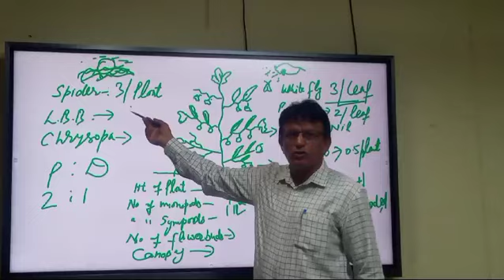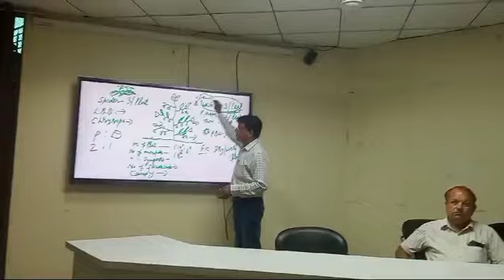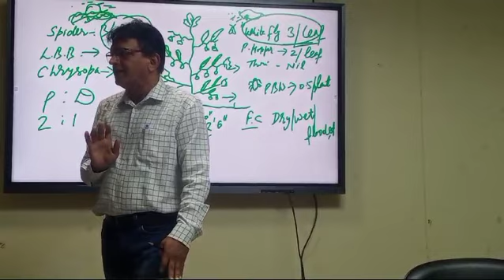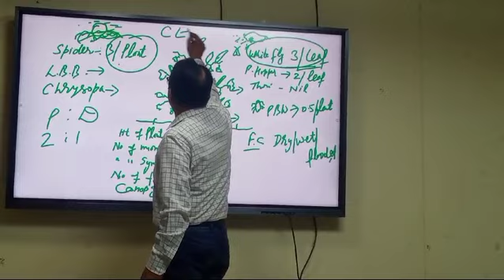Dr. Subhash Chander delevring Lacture on cotton Ecosystem Analysis (CESA) technique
Trainees learning about cotton Ecosystem Analysis (CESA) technique for integrated crop management in Cotton crop from dr. . Subhash Chander Retd. Block Agriculture officer in Cotton training.